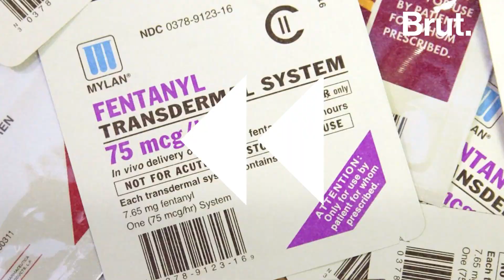How Fentanyl is Fueling America's Deadliest Opioid Crisis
This drug is killing a record number of Americans, and most of them aren't even aware of taking it ...

This is how illicit fentanyl is fueling the opioid crisis in America.